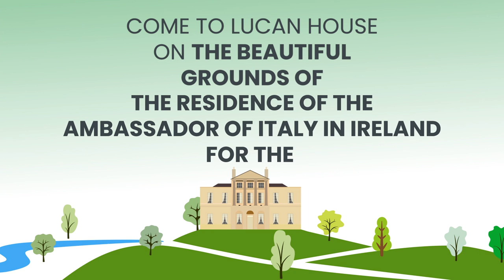Bike Week Ireland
Attention all bike enthusiasts! 🚴‍♀️🚴‍♂️
Get ready for the most exciting event of the year - Bike Week! 🎉🎉

We are thrilled to announce we are joining the celebration of cycling with our very own bike ride ending at the Italian Ambassador’s Residence for complimentary lunch, live music, and family activities.

The Embassy of Italy in Dublin, together with official partners representing Italy in Ireland, is joining Ireland’s Bike Week with its own Italian bike ride, “Giro d’Italia - Ride Green”.

We are welcoming Dubliners and Irish bike lovers to take part in “Giro d’Italia - Ride Green” - a two-way sustainable non-competitive bicycle event focused on sustainability, green mobility, bike and e-bike production.

The ride will take place on the morning of Sunday, 14th May 2023 from the western point of Phoenix Park and will end after 8 km at the grounds of Lucan House, official Residence of the Ambassador of Italy to Ireland. Participants will find an outstanding Italian experience including lunch facilities, “Giro d’Italia” and bike-related items on display, Italian music and entertainment. Complimentary lunch bags of Italian food and refreshments will be offered on a first come-first served basis.

The Ambassador of Italy is pleased to welcome all registered participants to experience Italian culture including the Lucan Concert Band, playing Italian music, as well as Italian food and pizza trucks (Paddy Pizza Pies & Pizzaalvolo). For our cyclist enthusiasts, the attendees will discover a great deal about the “Giro d’Italia”, the Italian centenary bike race, through their official jerseys and trophy display, free gadgets, and a virtual bike “Giro d’Italia” tour on special Technogym bikes. Other Italian brand bikes will be on display by Bianchi, Wilier, Colnago, Greenbikes and some may be ridden.

Whether you’re an experienced cyclist, just starting out, or want to enjoy a fun family event, you are invited! So, dust off your bikes, grab your helmets, and join us for a day of pedal-powered fun!

 A special thank you to our organizers and partners:
✨  Embassy of Italy in Ireland
 ✨ Italian Institute of Culture in Dublin
 ✨ ICE-Italian Trade Agency
 ✨ Italian Irish Chamber of Commerce
 ✨ Giro d'Italia-RCS
 ✨ Cycling Ireland
 ✨ Wilier
 ✨ Bianchi
 ✨ Colnago
 ✨ Greenbikes
 ✨ TechnoGym
 ✨ Cordelia Foods